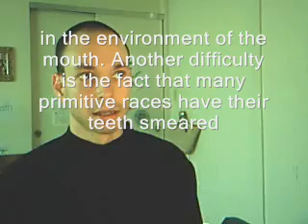Cure Tooth Decay & Cavities 1 of 3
There is a holistic alternative to conventional dental treatments which can help you heal tooth pain, reduce tooth infections, halt tooth decay and inhibit gum disease. FREE Remineralize Your Teeth Lessons, sign up Learn about a flexible whole foods dietary program pioneered by the head of research at the National Dental Association, Weston Price D.D.S. that proved 90-95% effective in halting cavities. Cure Tooth Decay provides clear and easy to understand dental facts so you can make healthy, life affirming choices about your dental health, including a non-surgical approach to halt baby-bottle tooth decay. Learn five nutritional programs that Nagel used to cure his own cavities, and halt his daughter's severe cavities. Restore dental and oral health through nutrition and lifestyle, not harmful chemicals and surgery. Dr. Gallagher the president of the the Holistic Dental Association says, "Cure Tooth Decay is treasure-trove of wisdom as it takes the mystery out of dental health."
- Learn how to Heal and Prevent Cavities with Nutrition.

Part 1, why the current theory of tooth decay is inaccurate.

Part 3, a review of the tooth decay preventing and healing diet.